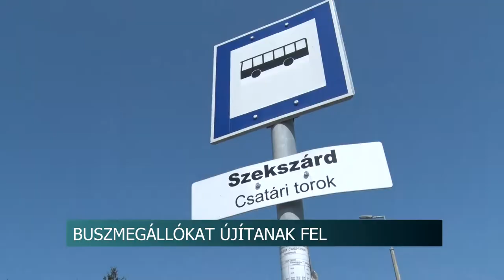20210422 hirado JETA szekszard